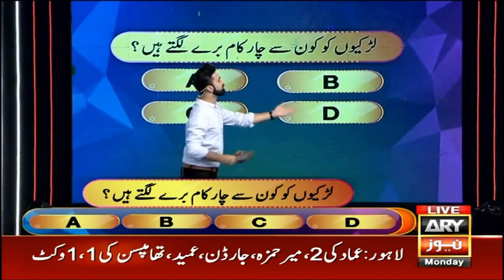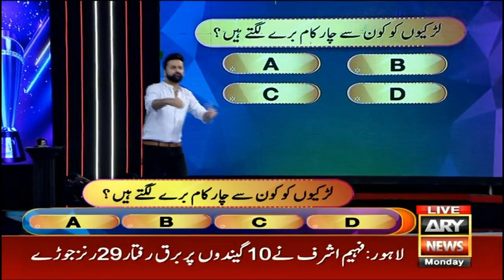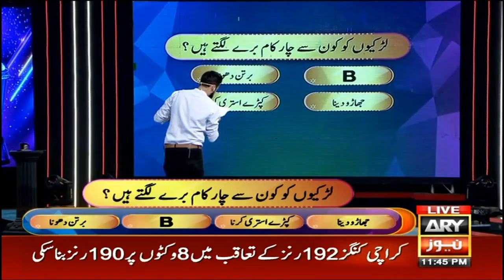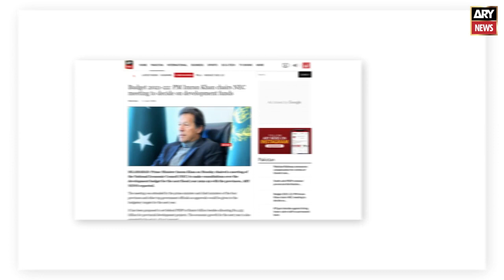Which four work do girls hate doing?